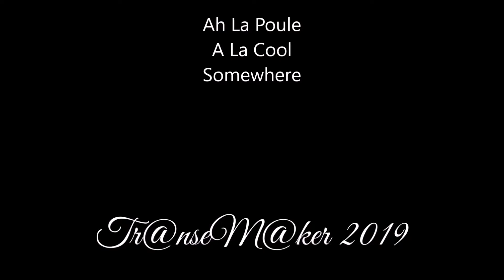Ah La Poule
à la cool somewhere